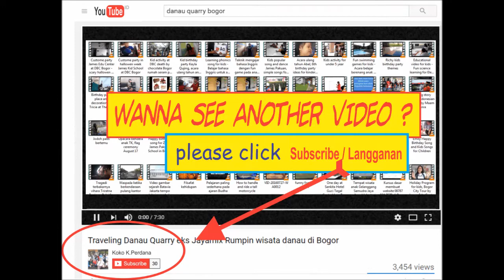Tribute to teacher - I am ready to go by kindergarten